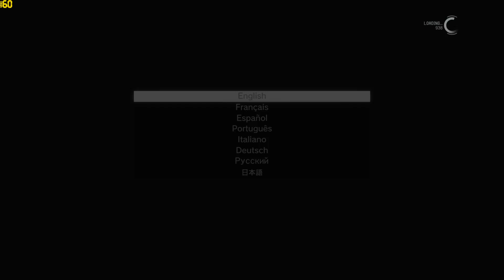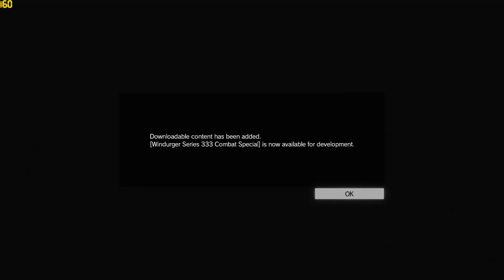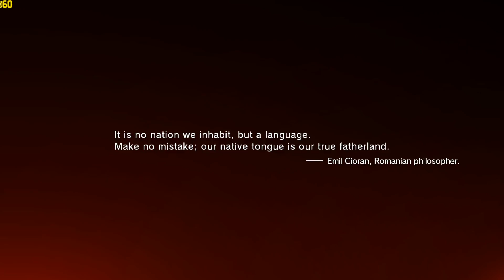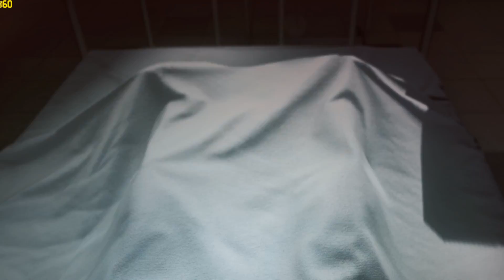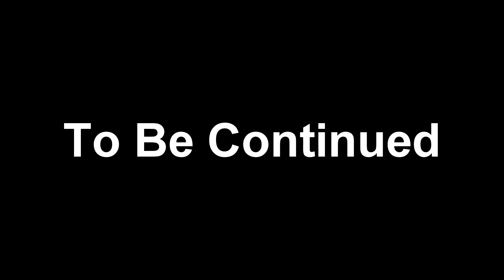FirstPlay - MGSVTPP Part 1